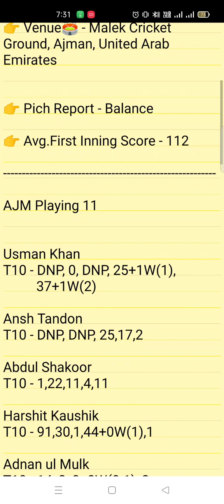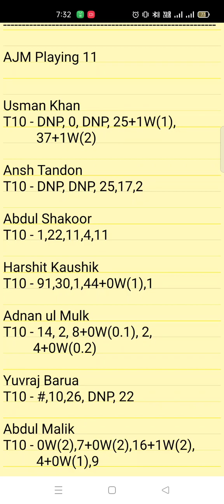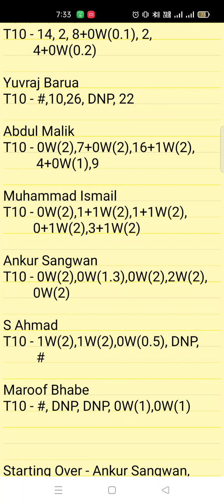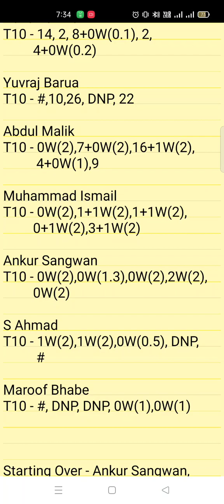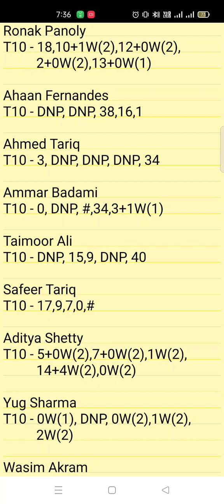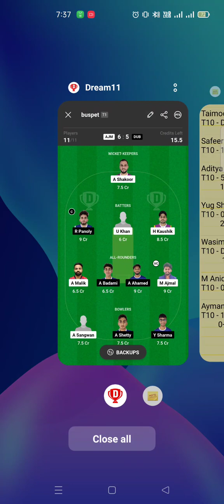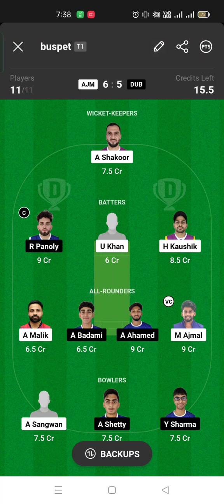AJM vs DUB Dream11,AJM vs DUB Emirates D10,AJM vs DUB Fantasy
1. This Analysis Based On My Understanding , Knowledge, And Instinct . While Selecting Your Team , Consider The Point Mentioned And Make Your Own Decision .

3. This games involves an element of financial risk and may be addictive,so.please play responsibly and at your own risk..

4. VS FANTASY PREDICTION Do Not Permote Any Gambling App And Not Liable For Any Profit Or Loss Which May Arise From Any App